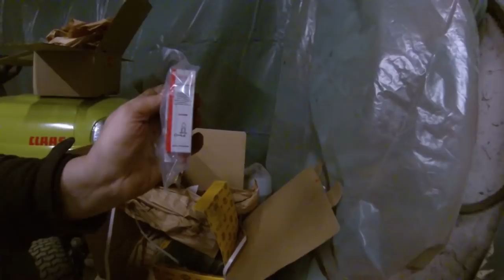FarmVlog vom "gla Gartenthoma" #88 Ein Satz mit X, das war wohl nix.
Heute:

Das Mähwerk is da und am Kramer gehts weiter.

Kanalinfo